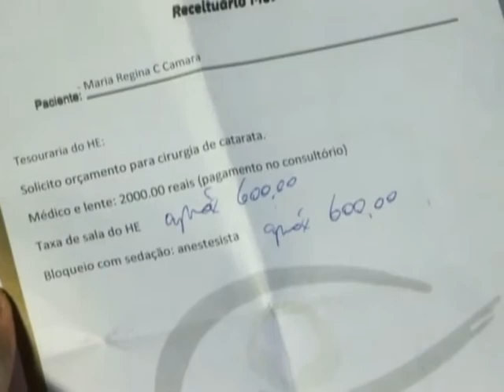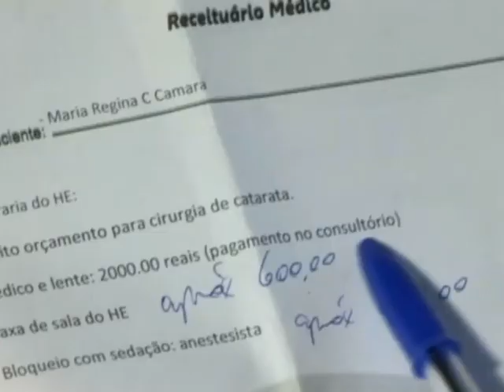Depois de esperar cirurgia por quatro anos, mulher perde visão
Depois de ficar quatro anos esperando por uma cirurgia de cataratas, uma mulher acabou perdendo a visão. Agora, os filhos pedem ajuda para que a mãe volte a enxergar, já que o procedimento custa mais de 3 mil reais na rede particular.